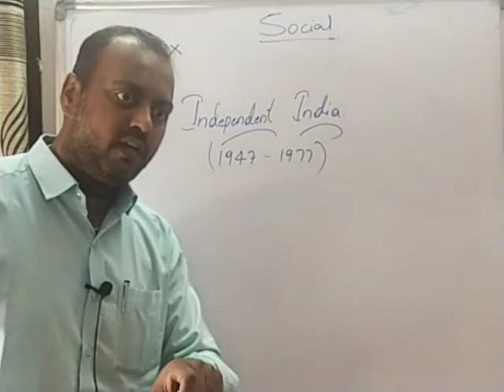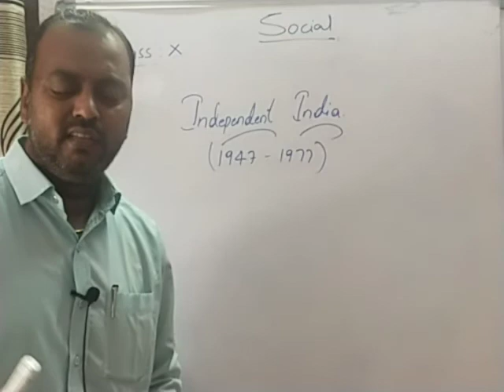10 INDEPENDENT INDIA 09.11.20